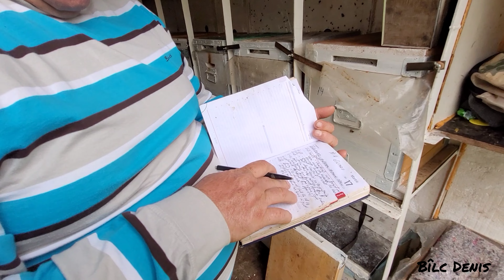Cu si despre albine/ce tratamente trebuie făcute ? cum scăpăm de viespi?